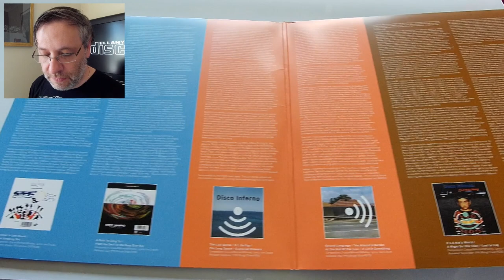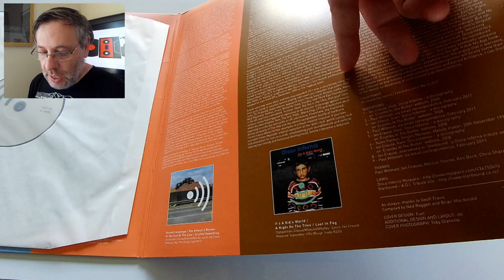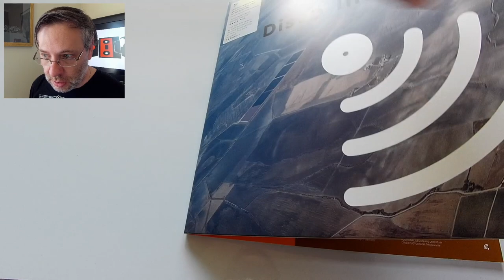Disco Inferno (The 5 EPs) - 90s OU Ep.13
Welcome to '90s Overlooked Underheard! An in-depth look at fifty underrated albums from the 1990s... Indie, Alternative, Shoegaze, Grunge, Punk, Lo-fi, Post-Rock, Math-Rock, Hardcore, Industrial, Americana, Ambient, Avant Noise, Hip Hop and more.

This episodic, chronological deep-dive into the music of the decade will try to tell the story of how underground music evolved through the '90s, questioning some of the ideas and narratives that have formed over the years. We'll also be checking out the physical sleeves/artwork/media (vinyl, CD, and cassette) of every featured album along the way.

All 90s OU reviews will be focused on the more-neglected artists and albums of the period. We'll be looking at... Unsung genre classics, "difficult" albums, discographic oddities, short-lived projects, scene outsiders, "wrong place, wrong time" bands, major-label missteps, overshadowed works and forgotten greats...all of them, personal favorites.

THIS EPISODE

22.  Disco Inferno - "The 5 EPs"

00:00  |  Intro
00:20  |  Bending the rules of 90s OU
01:30  |  Disco Inferno - "The 5 EPs"
17:42  |  Closing Thoughts

Previous episode guide, and the 90s OU list so far...

Ep01 - 01.  The Sundays - "Reading Writing and Arithmetic"
Ep01 - 02.  The Blue Aeroplanes - "Swagger"
Ep02 - 03.  Bitch Magnet - "Ben Hur"
Ep02 - 04.  Tar - "Roundhouse"
Ep03 - 05.  New Fast Automatic Daffodils - "Pigeonhole"
Ep03 - 06.  The Fall - "Shift-Work"
Ep04 - 07.  Vic Chesnutt - "West Of Rome"
Ep05 - 08.  Mercury Rev - "Yerself Is Steam"
Ep05 - 09.  The Flaming Lips - "Hit To Death In The Future Head"
Ep06 - 10.  Band Of Susans - "The Word And The Flesh"
Ep06 - 11.  The Young Gods - "TV Sky"
Ep07 - 12.  Moose - "...XYZ"
Ep07 - 13.  Medicine - "Shot Forth Self Living"
Ep08 - 14.  Moonshake - "Eva Luna"
Ep08 - 15.  Earwig - "Under My Skin I Am Laughing"
Ep09 - 16.  Manifesto - S/T
Ep09 - 17.  Arcwelder - "Pull"
Ep10 - 18.  American Music Club - "Mercury"
Ep11 - 19.  Swell - "41"
Ep12 - 20.  Poster Children - "Tool Of The Man"
Ep12 - 21.  East River Pipe - "Goodbye California"